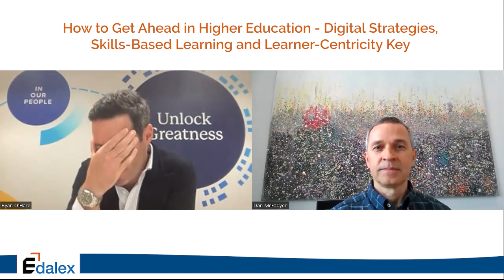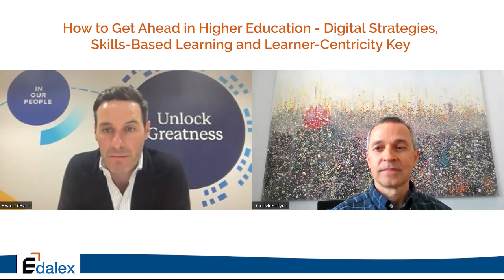How A Diverse, Equitable, People-centric Culture Underpins Keypath Education’s Success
Dan McFadyen, Managing Director from Edalex speaks with Ryan O'Hare, CEO and Founder of Keypath Education Australia and Asia-Pacific where Ryan explains to us how a top-down people-centric culture - with an intentional focus on diversity, equity, and inclusion - underpins Keypath Education’s success.

Credentials just got personal - Unleash the power of your skills data and personal credentials

Credentialate is the world’s first Credential Evidence Platform that helps discover and share evidence of workplace skills. Launched In 2019, it was initially developed in close collaboration with leading design partner, UNSW Sydney, in support of a multi-year, cross-faculty community of practice and micro-credential research project. Credentialate provides a Skills Core that creates order from chaotic data, provides meaningful insight through framework alignment and equips learners with rich personal industry-aligned evidence of their skills and competencies.

About Edalex

Learning gets personal – Unleash the power of your skills data, digital assets and personal credentials

Edalex is an edTech company on a mission to surface learning outcomes, digital assets and the power of individual achievement. Founded in 2016, Edalex develops technology solutions that extract hidden value from educational data to make it accessible and more meaningful. Edalex brings together the team behind the CODiE award-winning openEQUELLA open source platform that centrally houses teaching and learning, research, media and library content.

In 2019, Edalex launched Credentialate, the world's first Credential Evidence Platform, that helps discover and share evidence of workplace skills. Credentialate provides a Skills Core that creates order from chaotic data, provides meaningful insight through framework alignment and equips learners with rich personal industry-aligned evidence of their skills and competencies.

openRSD was released by Edalex in 2022 to help create, store and share rich skill descriptors (RSDs) and RSD collections. openRSD uses Edalex’s open source technology stack to create locally- and globally-relevant libraries of RSDs that are open to all contributors and consumers. RSDs are the building blocks of a skills-driven labour market. They structure skills data, add context around a particular skill and are both human and machine readable. RSDs bring equity to the learner and the skills ecosystem and provide an even playing field for skills recognition.

The skills ecosystem is growing fast

Skills have grown in meaning and use - and are set to become even more so as educators and learners adjust to a post-COVID world. Join us in exploring the evolving landscape:

- Whitepapers
- Video Interviews
- Guides
- Diagnostic tools